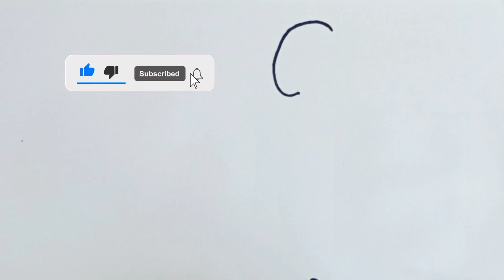How to draw icecream Bus 🚌, drawing and colouring, step by step, easy drawing , kids toddler video ।